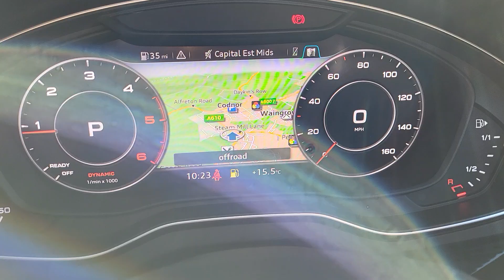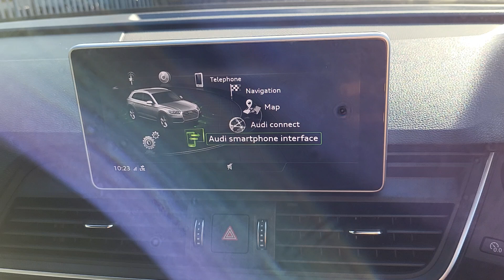Audi Q5 2.0 TDI 40 Vorsprung 5dr S Tronic quattro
An Exterior and Interior Overview of our Audi Q5 2.0 TDI 40 Vorsprung